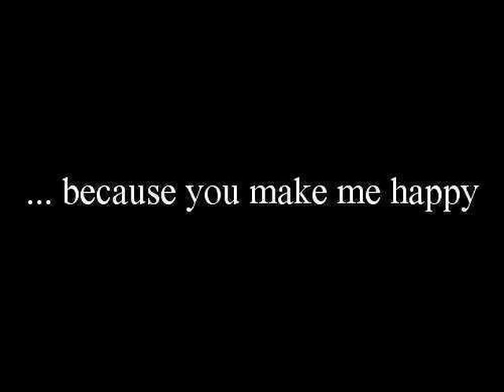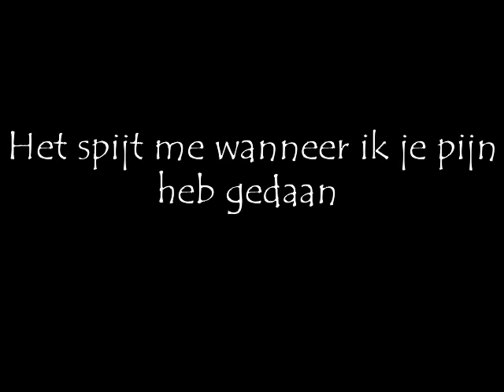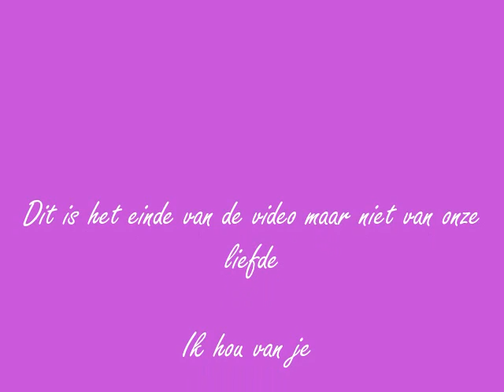I just want to say..............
You are the most special person on the earth

Je bent mijn princesjee